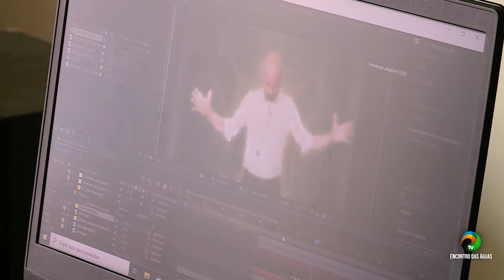PAPO IMOBILIÁRIO - HÉLIO ALEXANDRE - 17.11.2020